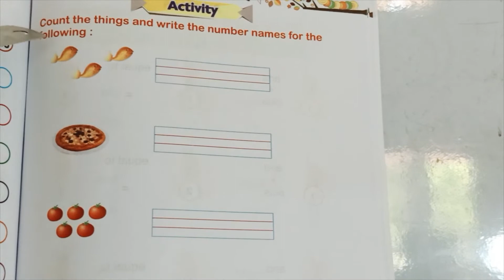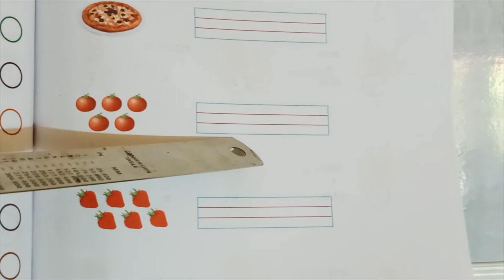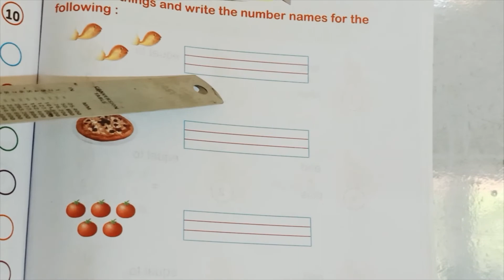UKG TERM 2 MATHS CLASS 30